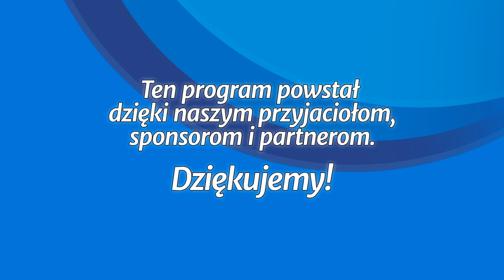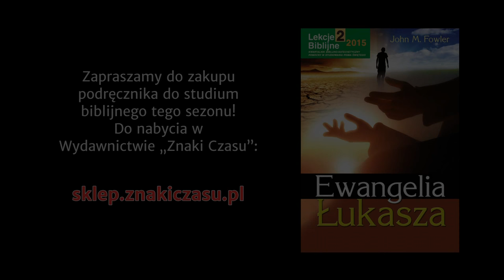Studium biblijne - 222 (13) (2015-06-27): Ukrzyżowany i zmartwychwstały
Studium biblijne lekcji Szkoły Sobotniej dla dorosłych (sezon 17) z 27 czerwca 2015 r., pt. "Ukrzyżowany i zmartwychwstały". Na podstawie kwartalnika "Lekcje biblijne 2/2015": John M. Fowler, "Ewangelia Łukasza".

STUDIUM BIEŻĄCEGO TYGODNIA: Rdz 3,1-6; Łk 22,39-46; 2 Kor 13,8; Łk 22,53; Mt 12,30; 1 Kor 15,14.

TEKST PRZEWODNI: „Że Syn Człowieczy musi być wydany w ręce grzesznych ludzi i musi być ukrzyżowany, a dnia trzeciego powstać” (Łk 24,7).

W STUDIUM UDZIAŁ BIORĄ: Władysław Polok (prowadzący), Stanisław Ochocki, Anna Słonecka-Polok, Maksymilian Adam Szklorz.